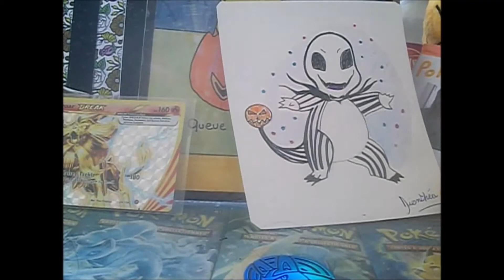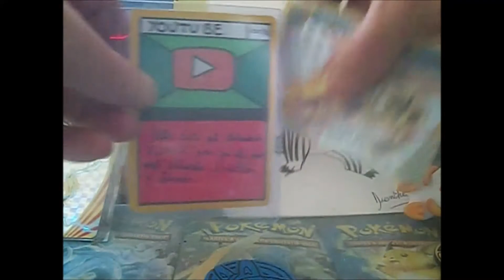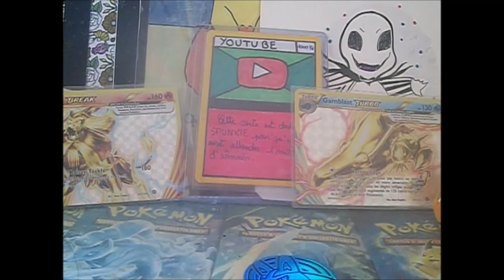RECEPTION COURRIER FAIT MAIN ET AUTRES NOVEMBRE 2020 RAYANE NINTENDO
aujourd hui  je vous presente  la  reception d un courrier d abonnés  avec des cartes fait  main , dessins et autres  qui se deroule tous les mois et chaque fin de mois un lot sera a gagné pour celui qui aura le plus de like  sur sa video  ( presentation du lot a gagner aussi dans cette video )
  …. jeux concours … fait main de booster et dessins , etc.… avec un tirage au sort 1 fois par mois , pour celui qui aura le plus de like sur la video
Lien de la chaine de  RAYANE NINTENDO
mon adresse :
Mr gouraud yvonnick
31 rue Dubrana
appt 444
33320 Eysines
Artiste : __url_artiste